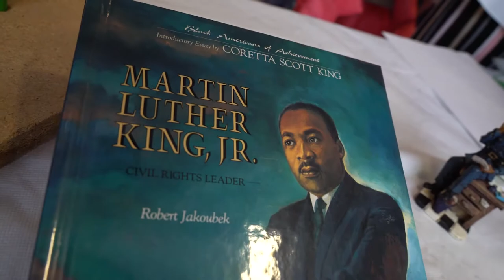CCRI Cultural Celebration Day 2018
On Tuesday, April 4, 2018, the CCRI Liston Campus in Providence hosted “Cultural Celebration Day” to recognize and praise the people and cultures that make our college so unique and special.